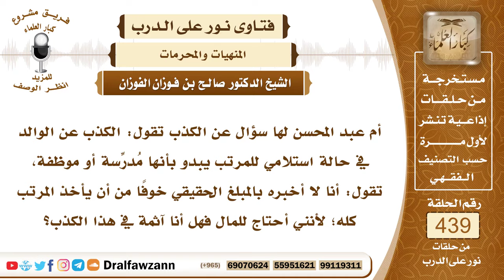6052- حكم الكذب على الأب في مقدار الراتب إذا كان سيأخذه - الشيخ صالح الفوزان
"6052- أم عبد المحسن لها سؤال عن الكذب تقول: الكذب عن الوالد في حالة استلامي للمرتب يبدو بأنها مُدرِّسة أو موظفة، تقول: أنا لا أخبره بالمبلغ الحقيقي خوفًا من أن يأخذ المرتب كله؛ لأنني أحتاج للمال فهل أنا آثمة في هذا الكذب؟
الجواب: إذا سألكِ فإن الواجب الصدق تخبرينه بذلك وتخبرينه أيضاً بأنكِ تحتاجين بعض الأمور فلا بد من توفير مبلغ لحوائجك الخاصة تخبرينه بذلك ولا أظنه -إن شاء الله- سيمتنع أو سيأخذ كل ما معكِ ويضر بك؛ فإن الوالد له أن يأخذ من مال ولده ما لا يضر الولد ولا يحتاجه الولد يعني في حدود ليس له الحق بأن يأخذ كل ما معكِ ويتركك محتاجة بل يترك لك من المال ما يكفي لحوائجك.
السيرة الذاتية:
للاشتراك في قناة الشيخ صالح الفوزان

14_ الشيخ محمد أمين الشنقيطي
يتيوب

15_سماحة المفتي عبد العزيز آل الشيخ
 يوتيوب

رئيس الفريق
لمشروع كبار العلماء